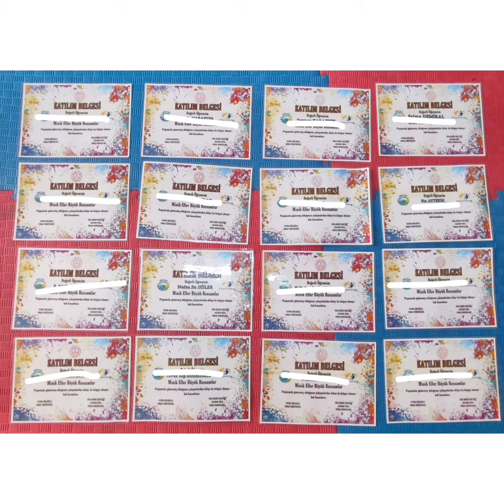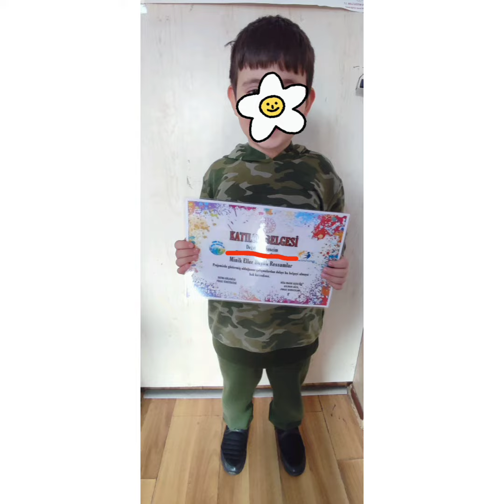proje katılım belgelerimiz